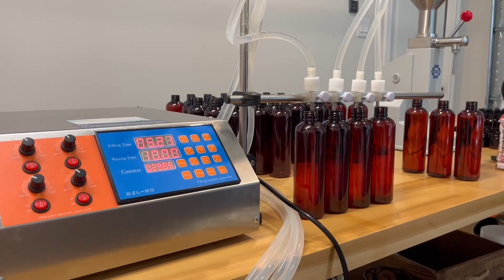Remote Recording Marquita McCoy Video 2